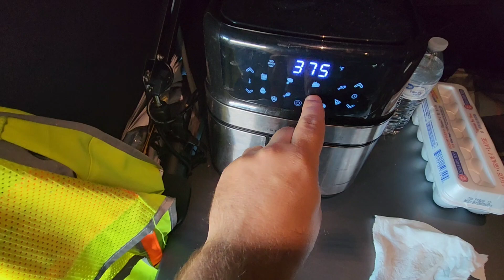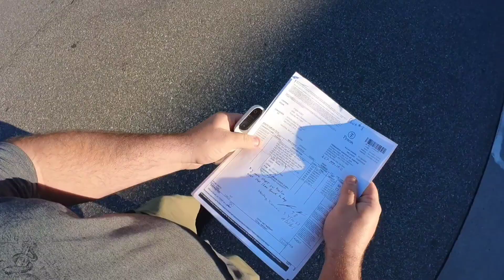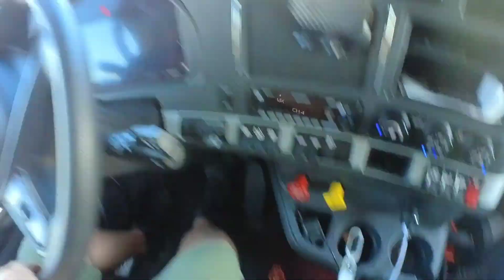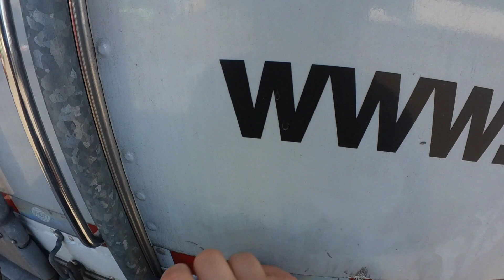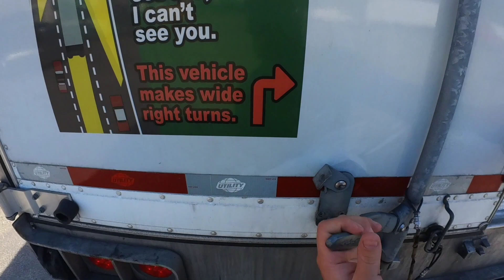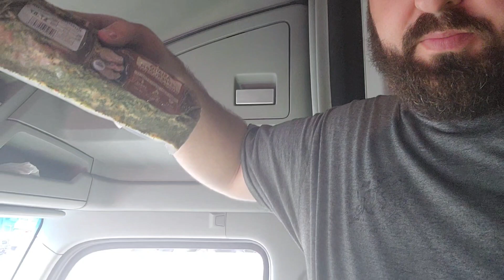2 Stops In One Day/Maybe A Warehouse Fire?🔥